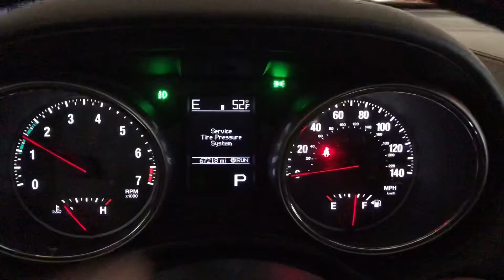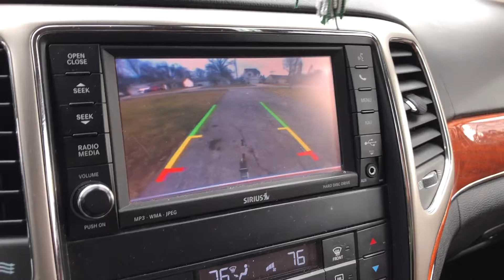Eating Karen food part 5